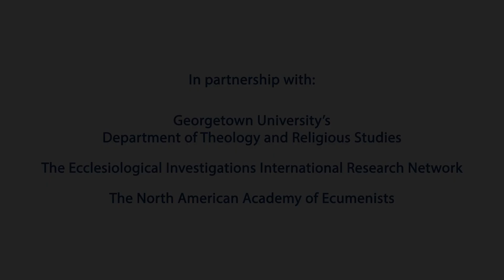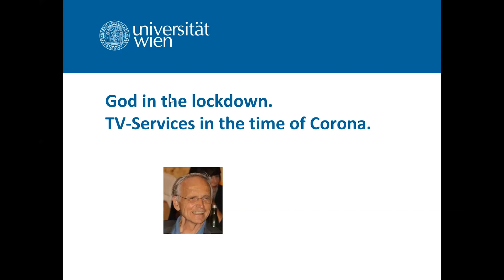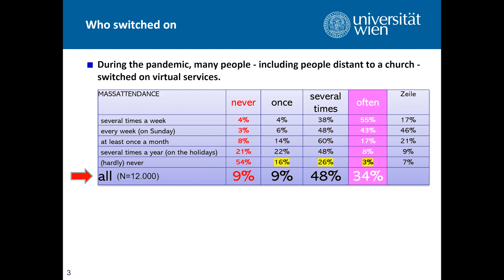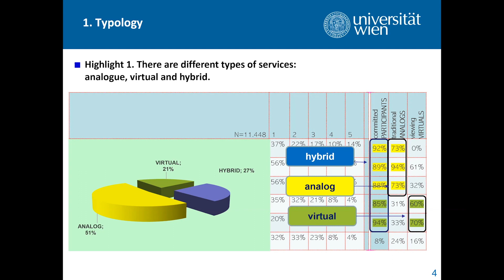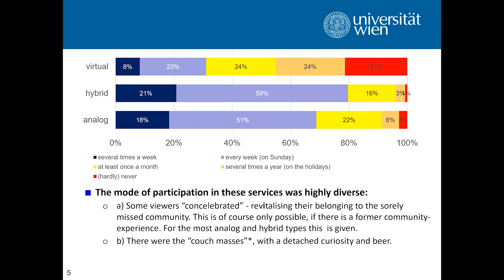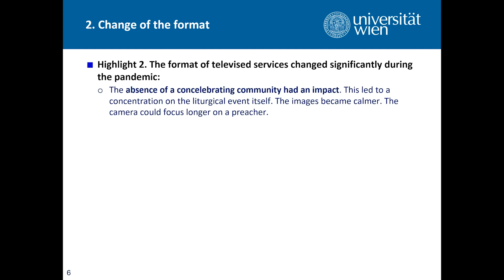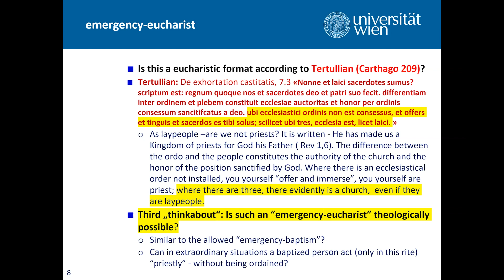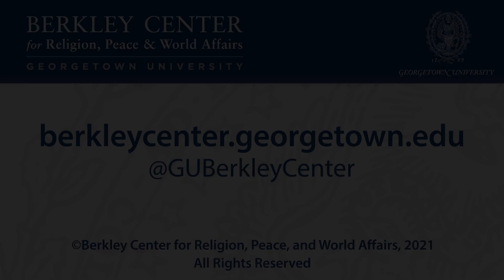Being a Eucharistic People in Digital Space: Liturgy in the Time of COVID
March 31, 2021 | The global COVID-19 pandemic of 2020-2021 has had major ramifications for how human beings gather for worship throughout the world. The impact has been especially pronounced among sacramental communions for whom the Eucharist is the central act of worship. How are churches and communions responding, what ecclesiological insights undergird these responses, and what are some of the grassroots implications for these various traditions?
This webinar featured ecclesiologists from Roman Catholic, Pentecostal, Protestant, and Orthodox Christian traditions who reflected upon practicing the Eucharist and worship in the context of the pandemic. First, theological considerations were framed around the essential question: what constitutes a Eucharistic assembly? Participants then addressed practical considerations, including grassroots and liturgical initiatives. Finally, Aaron Hollander, associate editor of Ecumenical Trends, considered where we go from here and what the future of Eucharist and worship more broadly might be.